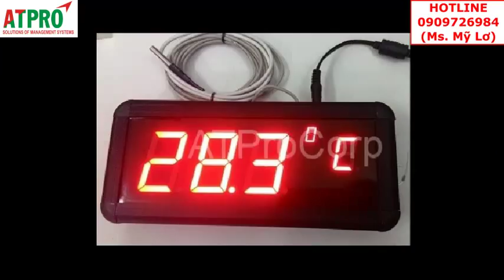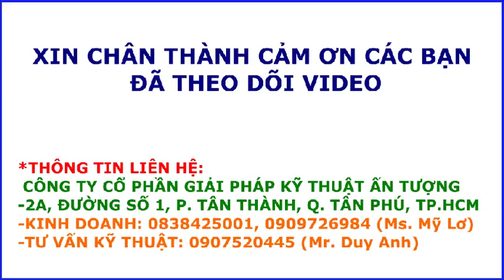ĐỒNG HỒ ĐO NHIỆT ĐỘ AT-TMT(S)(CT: ĐỨC MINH)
-2A, đường Số 1, P. Tân Thành, Q, Tân Phú, Tp. HCM
-Kinh doanh: 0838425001, 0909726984 (Ms. Mỹ Lơ)